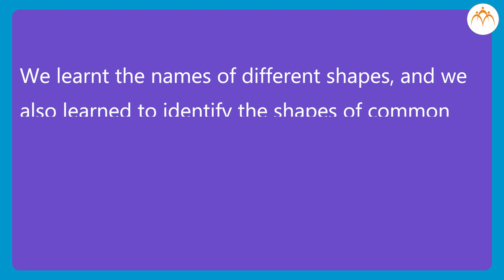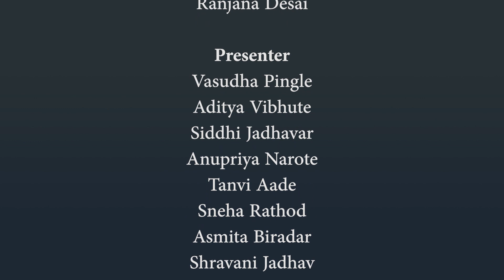Shapes | English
Shapes, Jnana Prabodhini, Maharashtra Board,